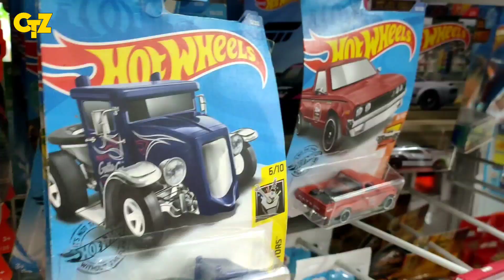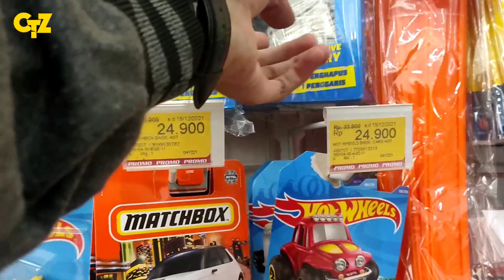ASYIK NYA HUNTING HOT WHEELS DI TANGERANG || BEDA DENGAN DI CIKARANG